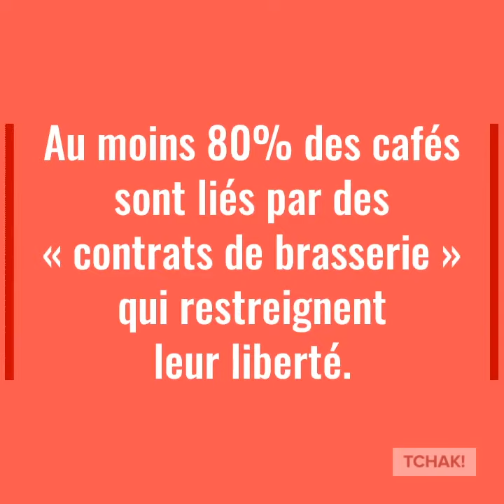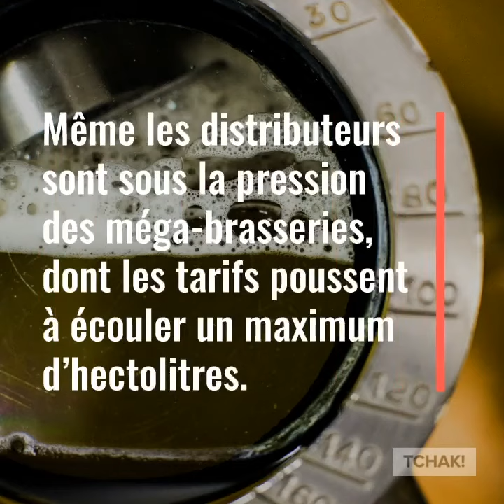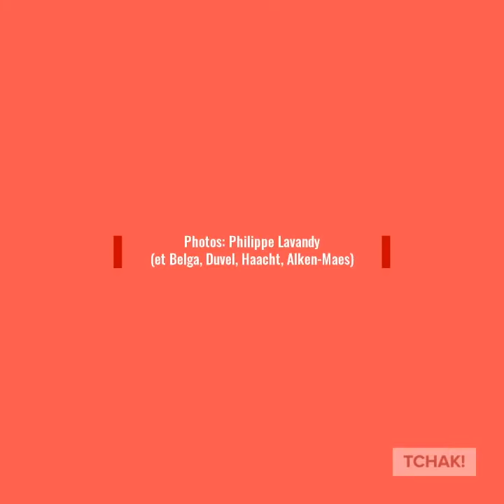Les microbrasseries face à un mur…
Les microbrasseries face à un mur… Une enquête en 25 pages et 4 chapitres à lire à partir du mardi 6 octobre dans Tchak.

🚩 Point de départ : le nombre de brasseries belges est passé de 150 en 2012 à 340 en 2019. Pourtant, les frigos et, surtout, fûts de l’Horeca restent aux mains des AB Inbev, Alken-Maes, Duvel-Moortgat et Haacht. Pourquoi, et comment ? C’est ce que Tchak! a cherché à comprendre.

🚩 Dans notre vidéo, les éléments clés de cette enquête menée avec l’aide des brasseries suivantes :

* Brasserie Cantillon (Bruxelles)
* Brasserie Elfique (Aywaille)
* Brasserie de la Senne (Bruxelles)
* Brussels Beer Project (Bruxelles)
* Brasserie des Fagnes (Couvin)
* Brasserie Caracole (Falmignoul)
* Brasserie Bertinchamps (Gembloux)
* Brasserie du Renard (Grez-Doiceau)
* Brasserie Dubuisson (Leuze-en-Hainaut)
* Brasserie Dupont (Leuze-en-Hainaut)
* Brasserie de la Lienne (Lierneux)
* Brasserie de Namur (Namur)
* Brasserie du Clocher (Namur)
* Brasserie de la Lesse (Rochefort)
* Brasserie Minne (Somme-Leuze)
* Brasserie de l'Abbaye de Brogne (St-Gérard)
* Brasserie MilleVertus (Tintigny)